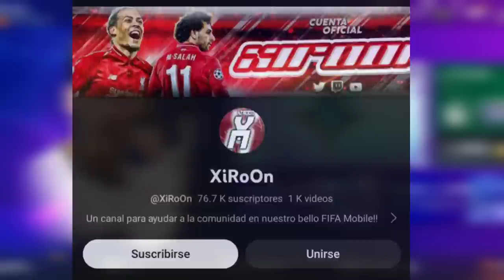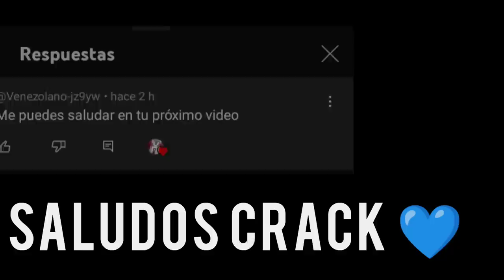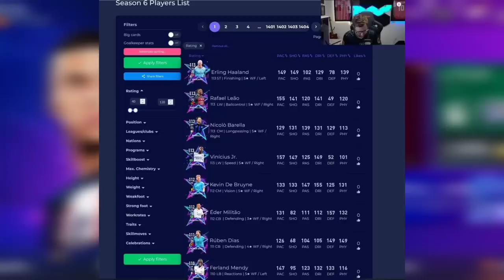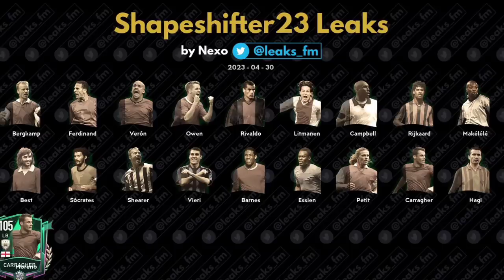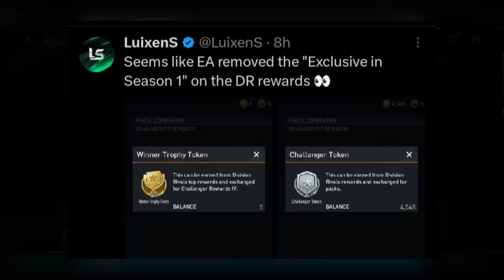¡NUEVAS RECOMPENSAS DE RIVALS! 🤯 ¡110 GRÁTIS! ✅ - NUEVOS ICONOS METAMORFOS! - FIFA MOBILE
⚠️ SORTEO DE UN PASE ESTELAR ⚠️

Y LISTO! ✅

PLriyKeEfBsl5zJFD1T8XMI44esV0YPp3N

-Como funciona el mercado de FIFA Mobile 22? 🤔

0:00 Sorteo de un pase estelar
1:01 Intro y guía del vídeo
2:12 Evento FALSO filtrado
2:55 Cartas oficiales de METAMORFOS
4:33 CAMBIOS en Recompensas de Rivals!
7:55 Outro y final del vídeo